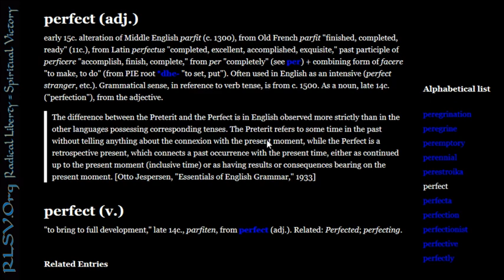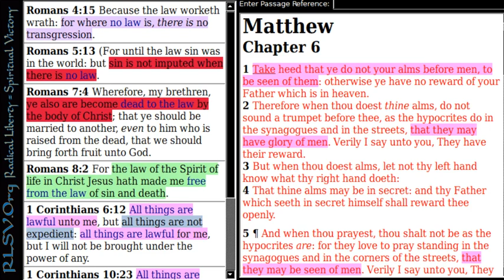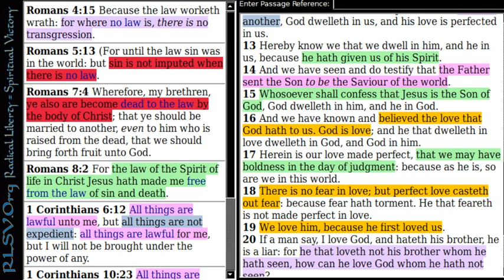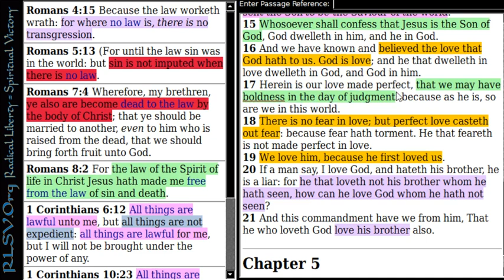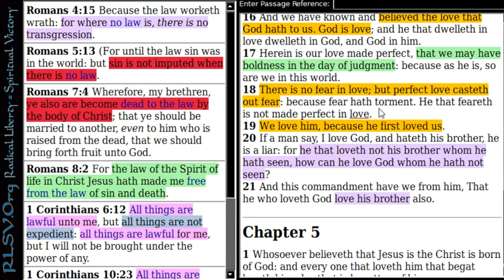Be Ye Therefore Perfect | Radical Liberty = Spiritual Victory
Does God require an impossible standard of flawless perfection as religion tells us? This video looks at the definition of perfect as being whole, and complete and wanting nothing in return.

References: 1 John 4:7-19, Matthew 5:38-48, Matthew 6:1-6, Matthew 6:16-21, James 1:4, James 1:25-27